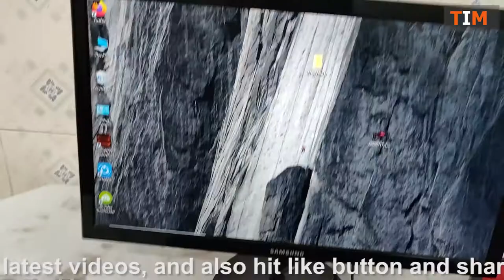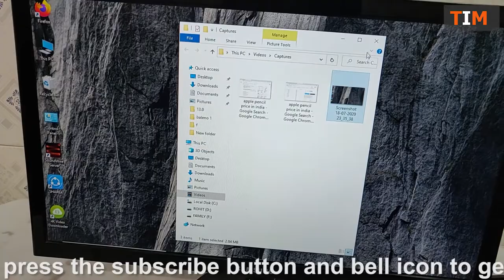Screenshot in PC || Screenshot in Laptop || Any Windows Screenshot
Hi friends, is video me maine btaya hai ki windows me screenshot kaise lete hai ya computer me screenshot kaise lete hai. Bohot hi easy trike se Windows+G press krke hum screenshot le sakte hai, I hope ye video apko pasand aaegi.